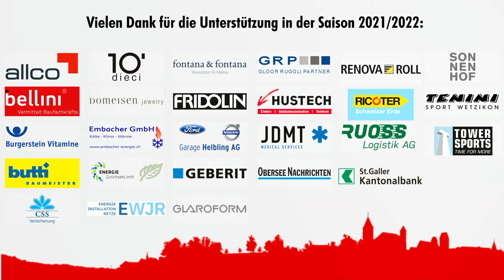U20Top: SCRJ vs HC Ajoie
Livestream: SIHLS - SWISS ICE HOCKEY LIVESTREAM